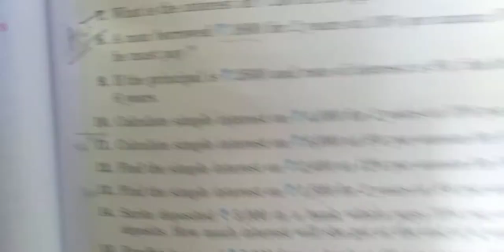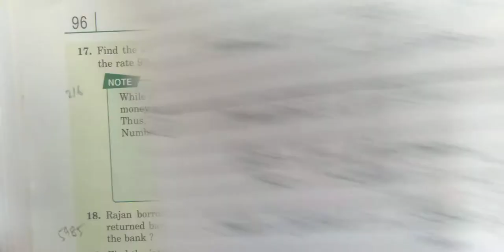7th, Mathematics, Ex 5.3, Q 17 to 19